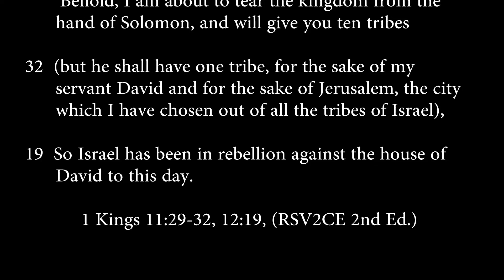1 Kings 11:29-32, 12:19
Jeroboam rebels against Solomon